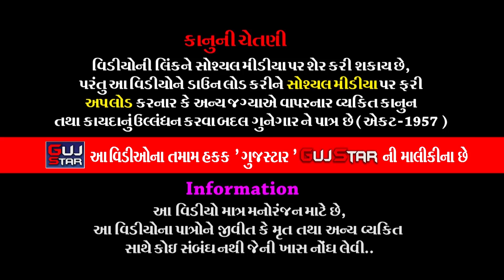BHADUKIYA NU PIRANU || 26 || ભાડુકીયાનું પીરાણું || ભાડુકીયા રામામંડળ|| Gujrati Family - મોટા ઉંબલા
GUJSTAR  PRESENTING  :-

ALBUM :- BHADUKIYA NU PIRANU
ARTIST :- Jay  Khodiyar Ramamanadal - Bhadukiya all  artist
MUSIC  :- live
PALCE  :-  Jadavbhai Ukabhai  Gujrati  -   Mota Umbala, Dist. Rajkot
LABEL  :- GujStar